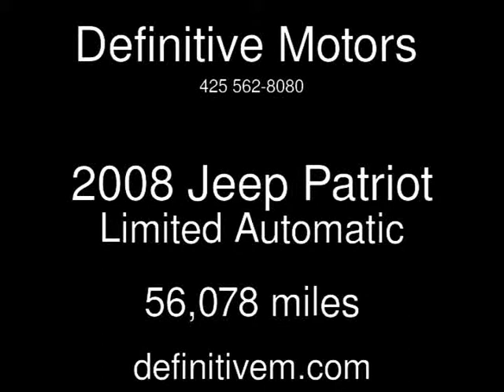2008 Jeep Patriot Limited Used Cars - Bellevue ,Washington - 2014-02-15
See more details about this used car This 2008 Jeep Patriot Limited with 56,078 miles is for sale at Definitive Motors .